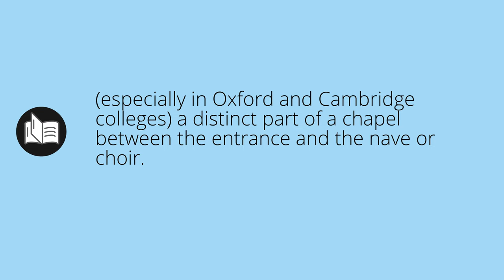What ANTECHAPELS means • Meaning of ANTECHAPELS • antechapels MEANING • antechapels DEFINITION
What does antechapels mean in english. What is the meaning and what is the definition of antechapels. What is antechapels. antechapels definition. Meanings and definitions for every word in the English dictionary